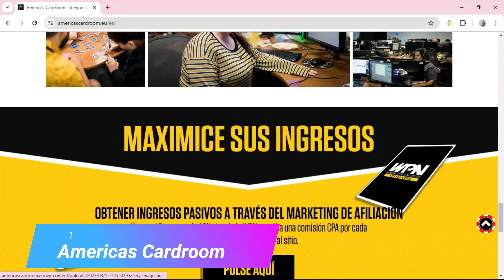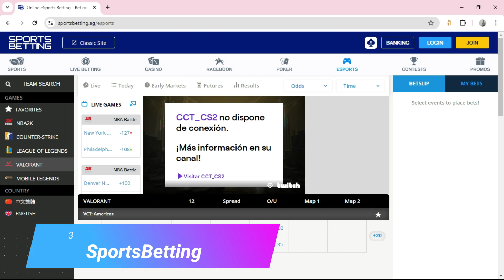🥇 3 Mejores SALAS DE PÓKER online EN URUGUAY (2025)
¿Cuáles son las principales salas de póker en línea de Uruguay?

NOTA LEGAL